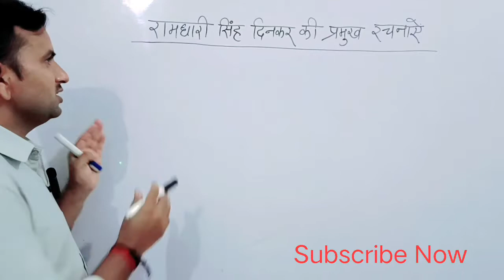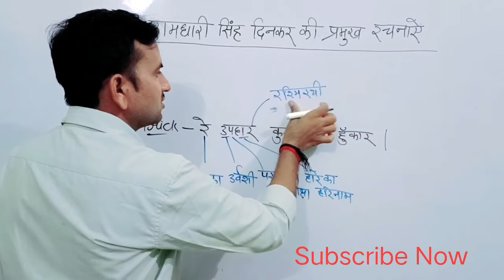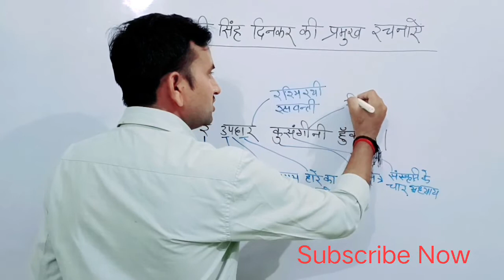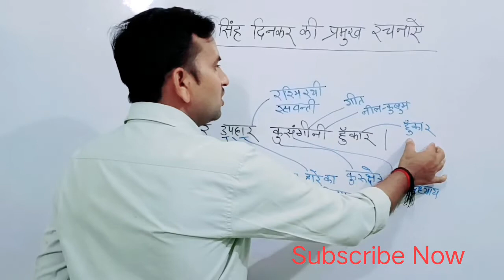रामधारी सिंह दिनकर की प्रमुख रचनाएँ याद करने की ट्रिक |Composition of Ramdhari Singh Dinkar